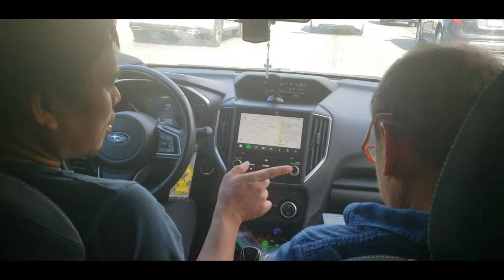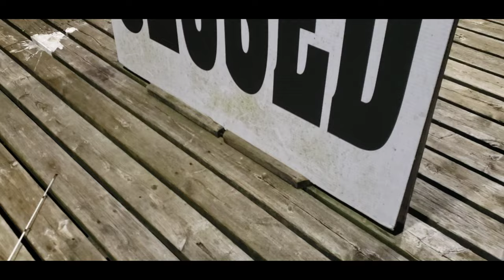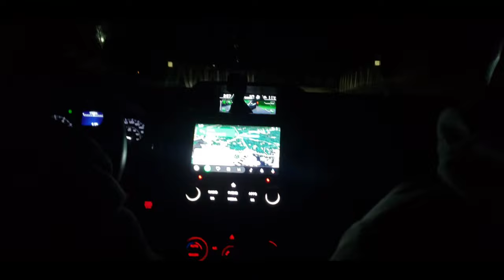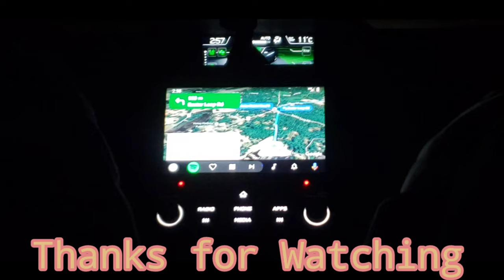Crappie fishing @ Georgian Bay